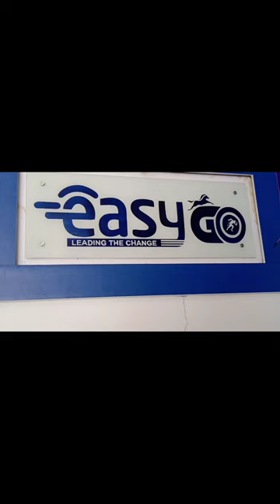11 May 2023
be smart with smart ride